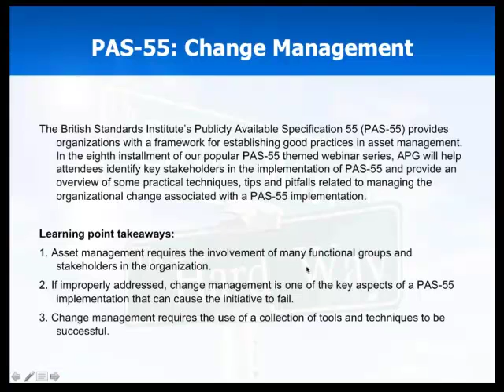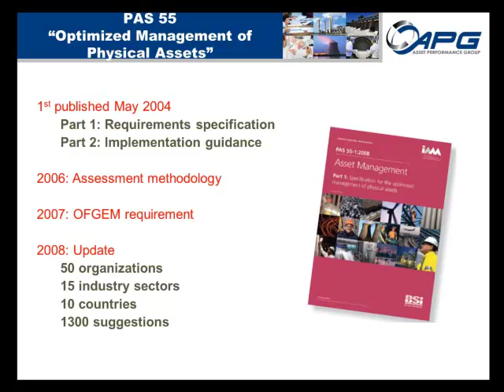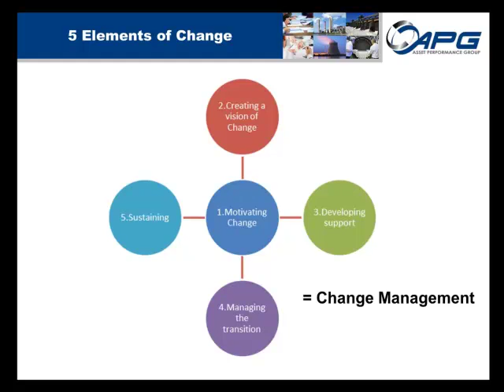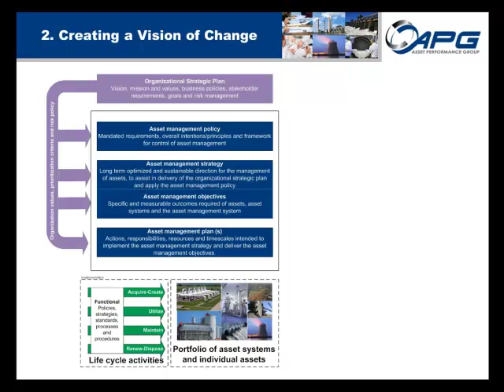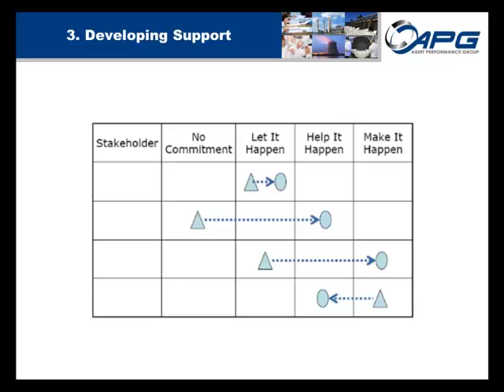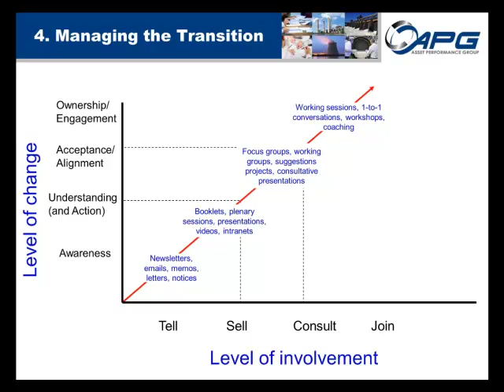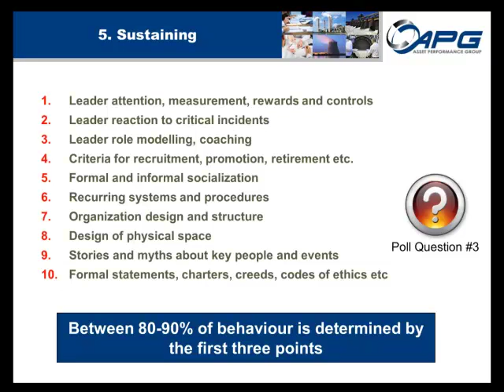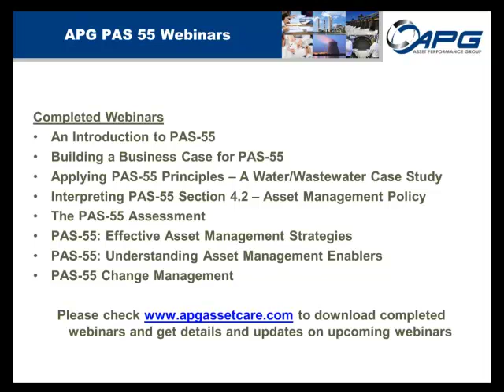PAS-55: Change Management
In this recorded presentation in collaboration with Reliability Web, James Nesbitt - Principal Services at APG, provides a detailed review of change management considerations within the context of the internationally recognized PAS-55 specification for asset management.